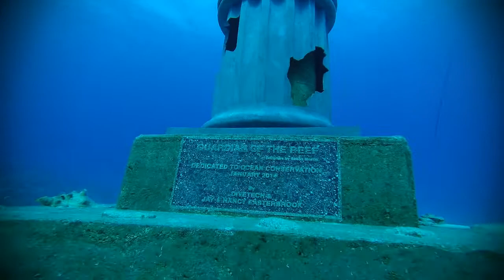Guardian of the Reef Grand Cayman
Seeing the Guardian of the reef for the first time underwater.

"We Belong to the Sea"